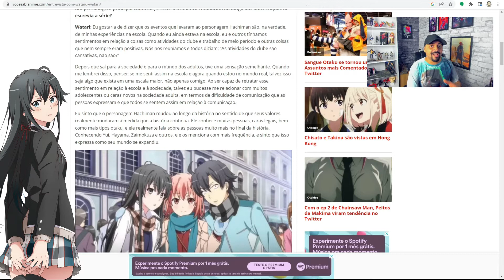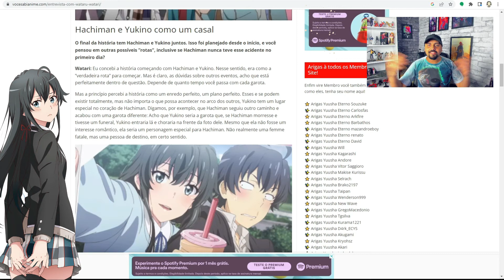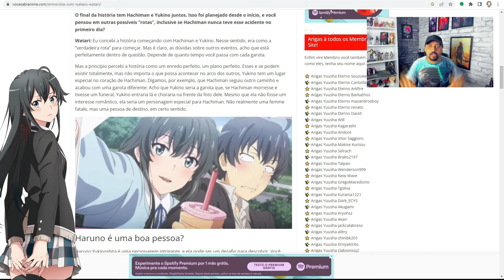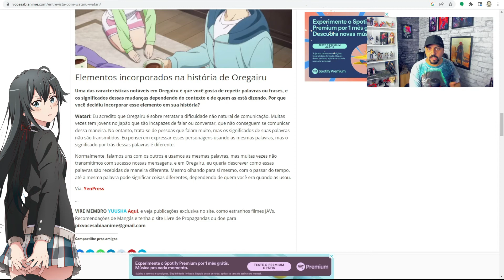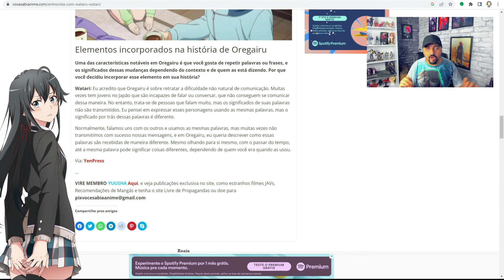O CASAL DE OREGAIRU FOI DEFINIDO DESDE O INÍCIO! ENTREVISTA COM AUTOR DE OREGAIRU!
✓CONTATO

Um membro da platéia perguntou aos palestrantes se havia alguma chance de mais temporadas, ao que Kato respondeu descaradamente: "Atualmente, cobrimos todos os romances, então realmente cabe ao Sr. Watari escrever um pouco mais", ao que Watari respondeu , “Estou definitivamente interessado em escrever mais, então cabe ao seu apoio me motivar”, que foi recebido com aplausos estrondosos.